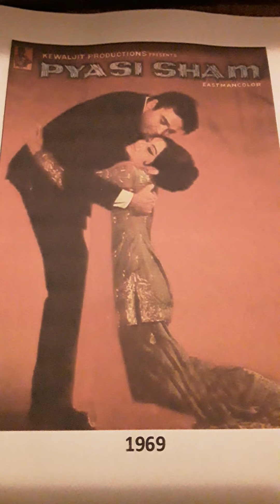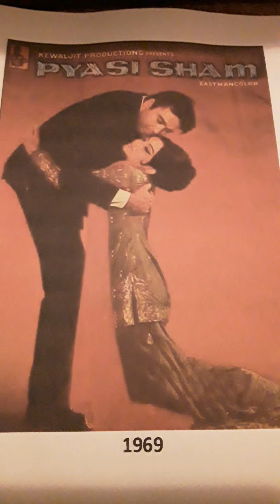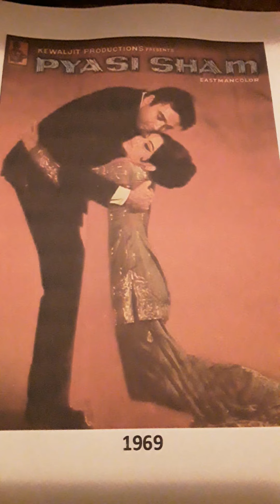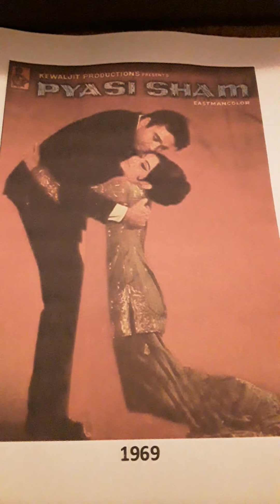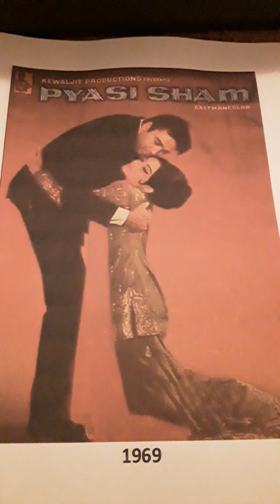PYASI SHAM 1969 FULL SONG MOHD.RAFI ..AAWARA MAJHI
PYASI SHAM 1969 ...AAWARA MAJHI..MOHD.RAFI .from special LP record..uploaded  for listening pleasure only and no disrespect intended to any music or film organisations.